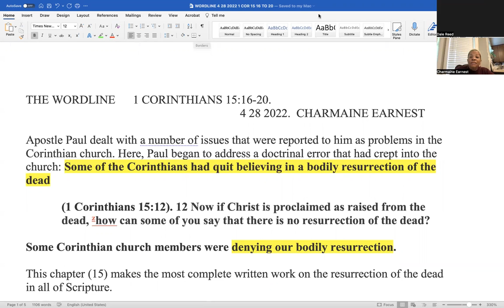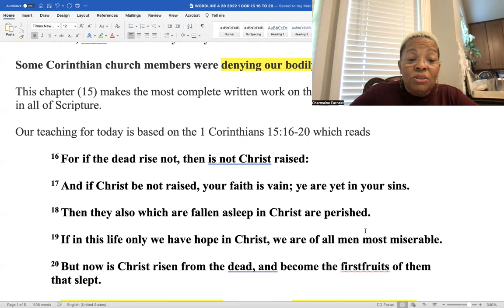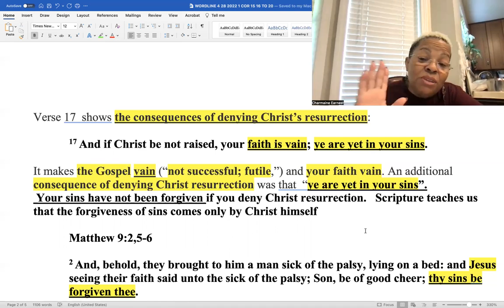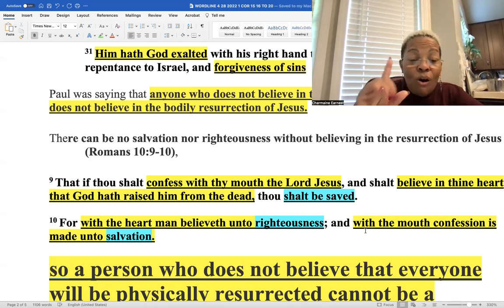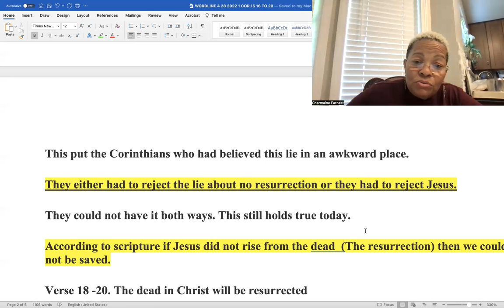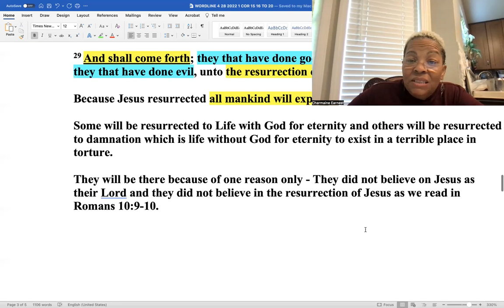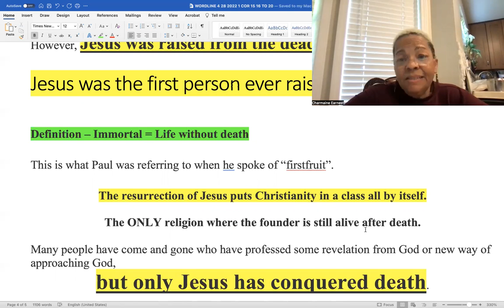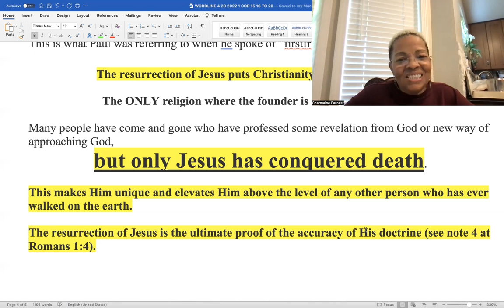WORDLINE 4 28 2022 RESURRECTION 1 COR 15 16 TO 20